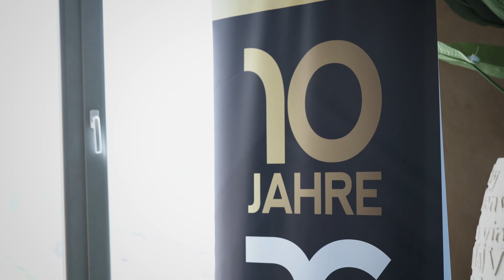Wir feiern 10 Jahre Dorow Clinic - Tag der offenen Tür in Waldshut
Am 05. Mai haben wir für Euch die Klinik in Waldshut geöffnet, um 10 Jahre Dorow Clinic zu feiern. Herzlichen Dank an alle Mitwirkenden und Besucher für das fantastische Event!

Seit 2006 steht die Dorow Clinic am Hochrhein, direkt an der Schweizer Grenze, für modernste Zahnmedizin und herausragende Schönheitschirurgie.

Kontaktiere uns für eine offene und verständnisvolle Beratung auf Augenhöhe.

DOROW CLINIC WALDSHUT
ZAHNARZT,  PLASTISCHE CHIRURGIE
Robert-Gerwig-Str. 1, 79761 Waldshut-Tiengen

DOROW CLINIC LÖRRACH
ZAHNARZT, PLASTISCHE CHIRURGIE
Senser Platz 2, 79539 Lörrach

DOROW CLINIC BAAR
PLASTISCHE CHIRURGIE
Dorfstr. 19A, 6340 Baar

DOROW CLINIC JESTETTEN
ZAHNARZT
Altenburgerstr. 16, 79798 Jestetten

DOROW CLINIC FREIBURG
PLASTISCHE CHIRURGIE
Heinrich-Hertz-Str. 4, 79211 Denzlingen